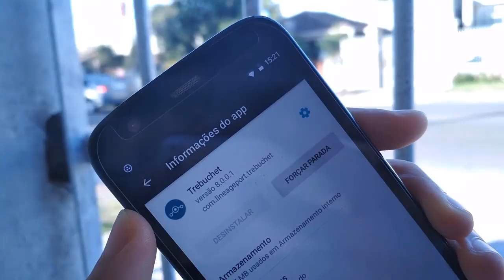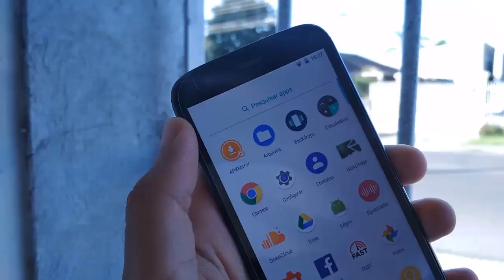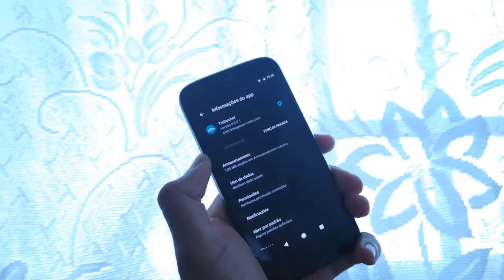✹A FANTÁSTICA LAUNCHER DA LineageOS 15 | VISUAL DO ANDROID OREO NO SEU SMART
PARCEIROS
Canal No Dailymotion:
PROMOÇÃO DA GEARBEST,TUDO BARATISSIMO
Promoção de Teclados